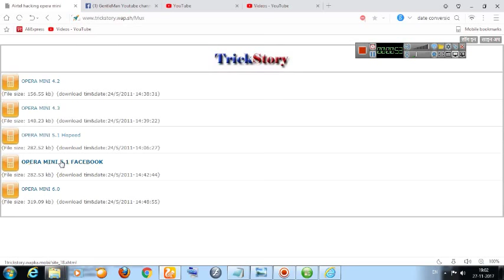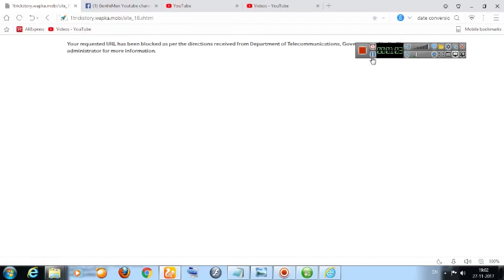APP FOR FREE INTERNET ഫ്രീ ആയി നെറ്റ് കിട്ടാന് ഇതിലും നല്ല ആപ്പ് വേറേ ഉണ്ടോ??